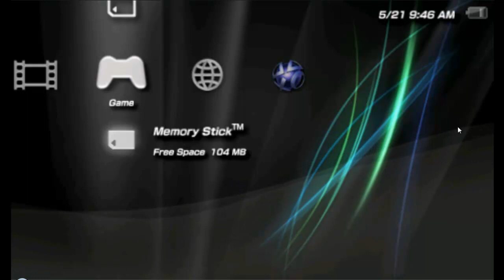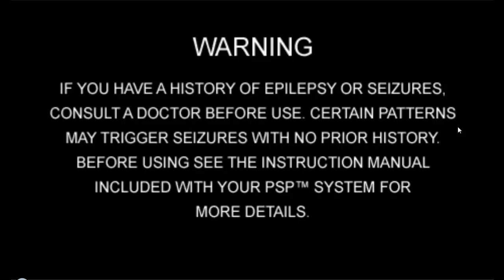Patapon 3 My Team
hey guys its been a long time i upload a patapon 3 video i got all the skills for my team :D

Here you guys go enjoy :D

Guys i got Patapon 3 working i just had to delete my system data and make a new one lucky for all of us :D

well here's the download

(from my Patapon 3 Awesome Save)